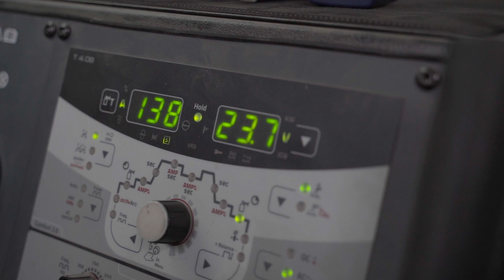DECOLED / prezentace výroby společnosti